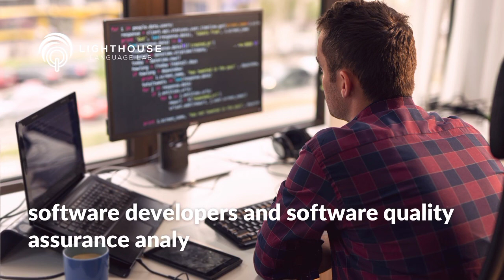30 Jobs of the Future - Business English C1-C2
Jobs of the Future Business English Presentation - Materials for ESL/EFL Teachers